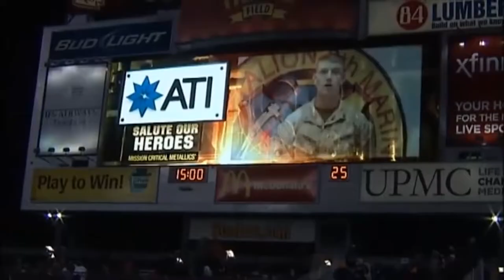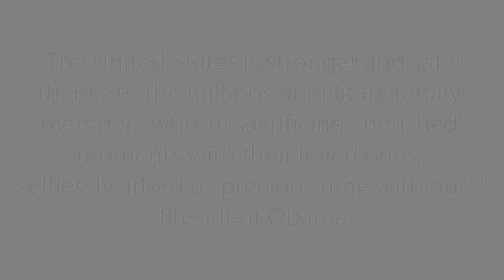FTCC Military Tribute 2019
Heartfelt thanks to all veterans who made the ultimate sacrifice and to all those who returned.
The appearance of U.S. Department of Defense information does not imply or constitute DoD endorsement.